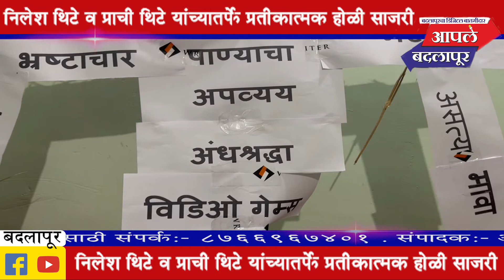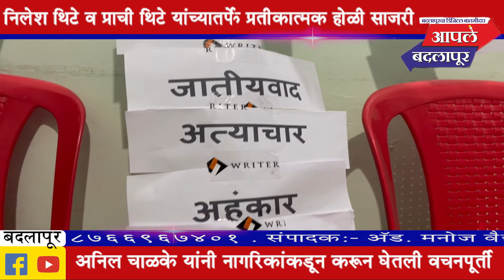राष्ट्रवादी काँग्रेस पक्षाच्या प्राची थिटे यांच्या संकल्पनेतून वाईट विचारांची प्रतिकात्मक होळी साजरी